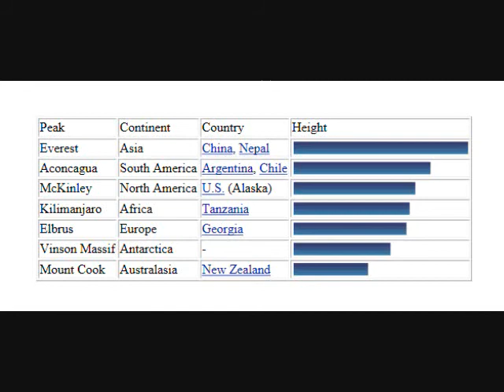Anchorage to Denali 2010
This is not just another set of vacation pictures. Photos of bear, caribou, and Mt. McKinley are narrated with humor and creativity. Sarah Palin even makes it into the mix. There is a lot of train footage as well.